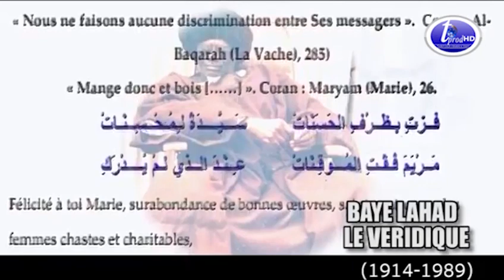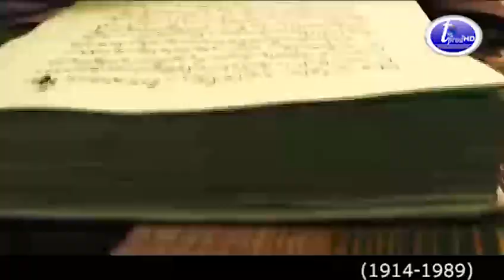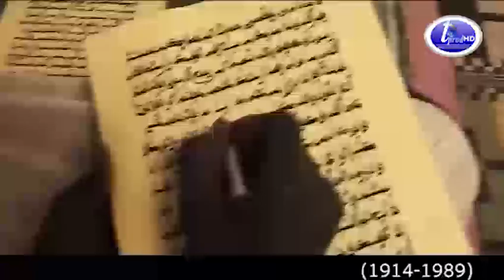Témoignages Sur S.Abdoul Ahad MBACKE Partie 2